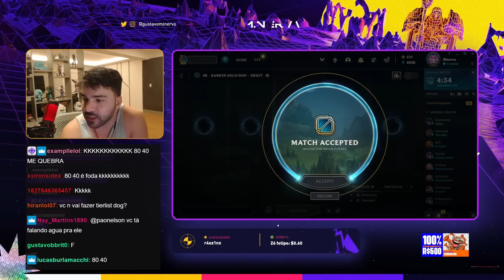MINERVA FALA SOBRE O RANGER E O QUE SE ESPERA DA LOS GRANDES NESSE PLAYOFF | CBLOL 2023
MINERVA FALA SOBRE O QUE SE ESPERA DA LOS GRANDES NESSE PLAYOFF

Não custa nada e me ajudará muito!✅

Videos de clips e cortes todos os dias

"🔔" Ative as notificações e fique por dentro de todos os vídeos!

😎 Qualquer opinião é bem vinda

E-mail comercial ou caso deseje retirar sua imagem

CRÉDITOS
canais: @GustavoMinerva  e @cortesdominerva
streamer: twitch tv/minerva